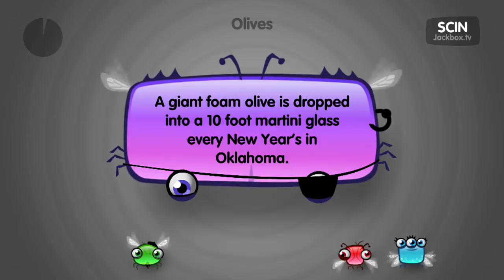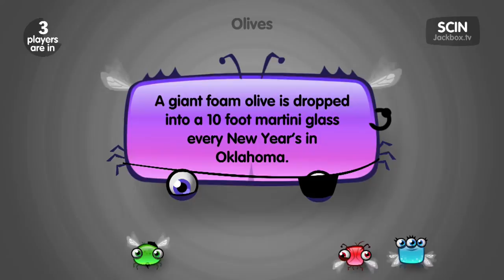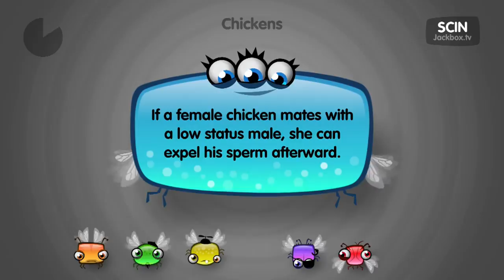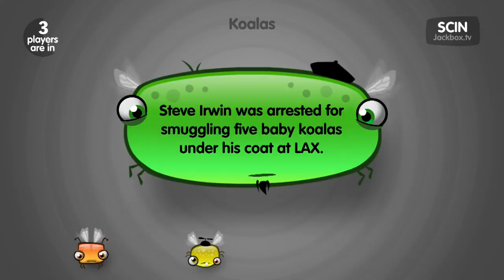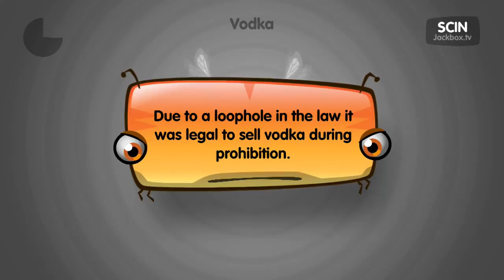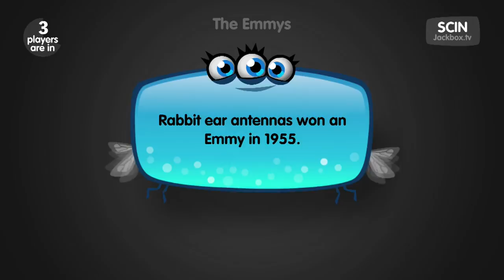The Jackbox Party Pack - Lie Swatter